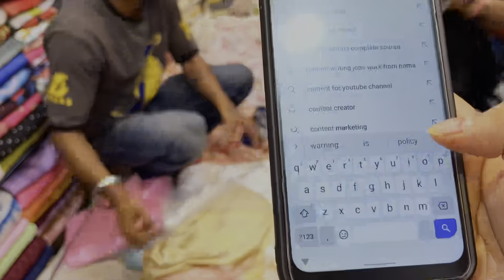Auto Vale Ne Saaf Manaa Kardia🤣Shopping in Paltan Bazaar|| Sath hi Subscriber Ki Bheek🤣